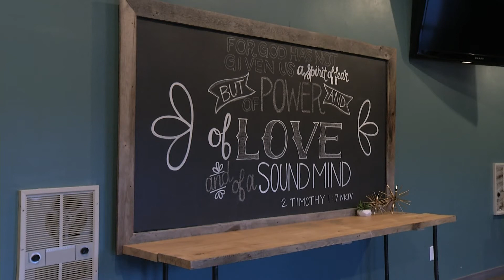The Upside - November 6, 2017